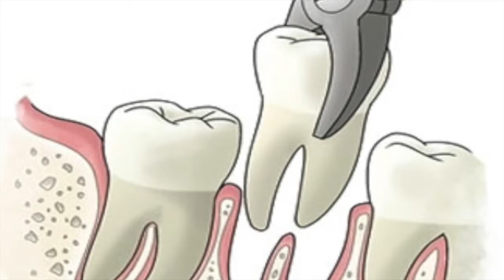The Best of Henri Vartio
0:00 Extraction
3:02 Adrenaline Overdrive
6:04 String Slaughter
8:50 Learn To Fly
11:08 Terrestrial Alliance
13:51 Internecine
16:41 Freya